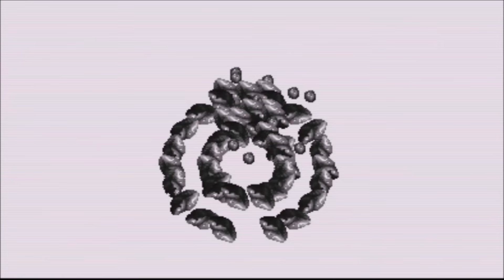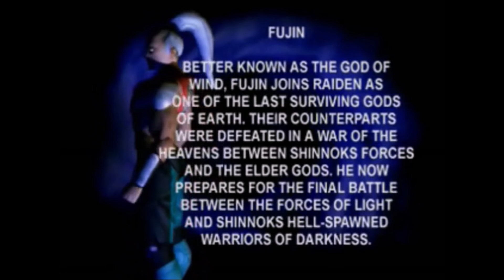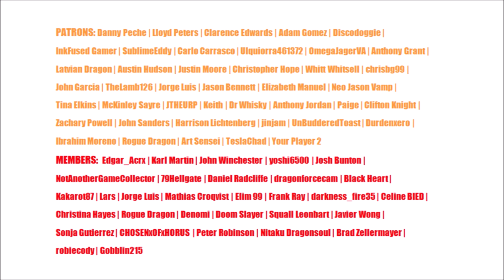Mortal Kombat | The History of Sindel | Wife of Shao Kahn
In this episode of Untold Legends Fabian goes over the Mortal Kombat history of the Queen of Edenia, the mother of Kitana, and wife of the Outworld Emperor Shao Kahn, Sindel. This goes over her development as the key to the plot of Mortal Kombat 3, her tragic backstory, all the way through her various, radically different representations throughout the series.
If you're interested in the game or any other product, consider using my link to make your next purchase:
Mortal Kombat 11 Aftermath Kollection

Channel Members: Edgar_Acrx, Karl Martin, John Winchester, yoshi6500, Josh Bunton, NotAnother GameCollector, 79Hellgate, Daniel Radcliffe, dragonforcecam, Black Heart, Kakarot87, Lars, Jorge Luis, Mathias Croqvist, Elim 99, Frank Ray, darkness_fire35, Celine BIED, Christina Hayes, Rogue Dragon, Denomi, Doom Slayer, Squall Leonbart, Javier Wong, Sonja Gutierrez, CHOSENxOFxHORUS, Peter Robinson, Nitaku Dragonsoul, Brad Zellermayer, robiecody, Gobblin215

Patrons: Danny Peche, Lloyd Peters, Clarence Edwards, Adam Gomez, Discodoggie, InkFused Gamer, SublimeEddy, Carlo Carrasco, Ulquiorra461372, OmegaJagerVA, Anthony Grant, Latvian Dragon, Austin Hudson, Justin Moore, Christopher Hope, Whitt Whitsell, chrisbg99, John Garcia, TheLamb126, Jorge Luis, Jason Bennett, Elizabeth Manuel, Neo Jason Vamp, Tina Elkins, McKinley Sayre, JTHEURP, Keith, Dr Whisky, Anthony Jordan, Paige, Clifton Knight, Zach Powell, John Sanders, Harrison Lichtenberg, jinjam, UnBuddered Toast, Durdenxero, Ibrahim Moreno, Rogue Dragon, Art Sensei, TeslaChad, Your Player 2